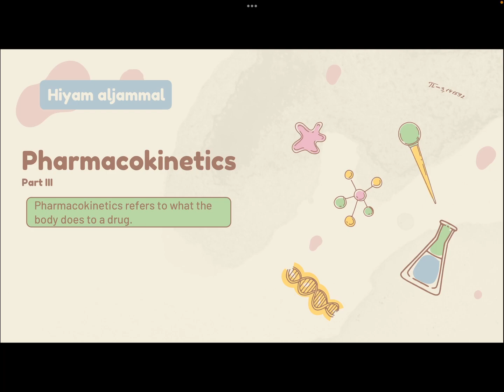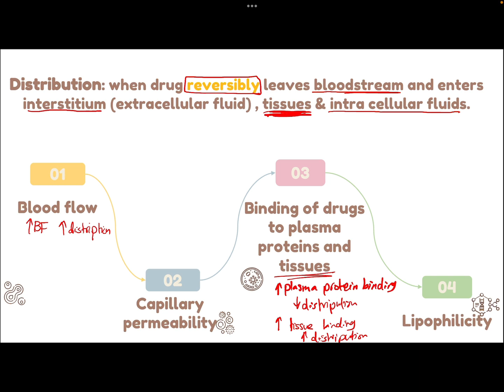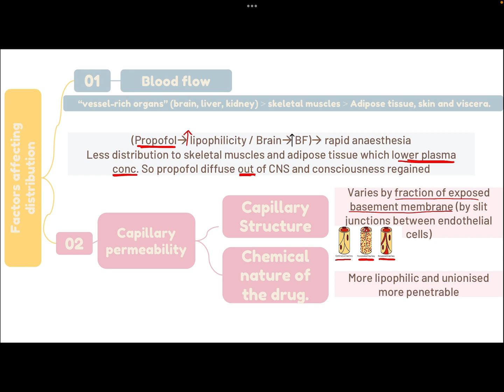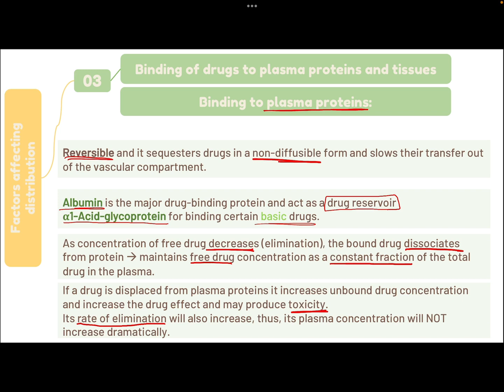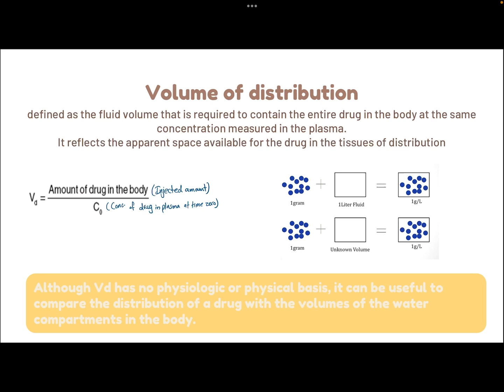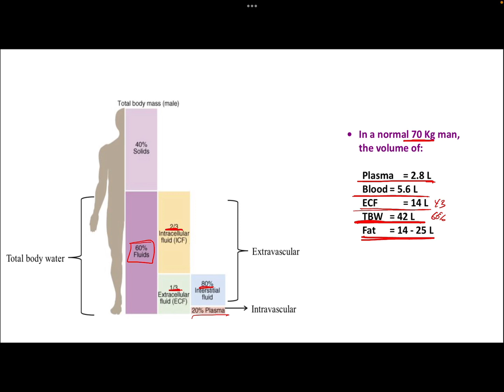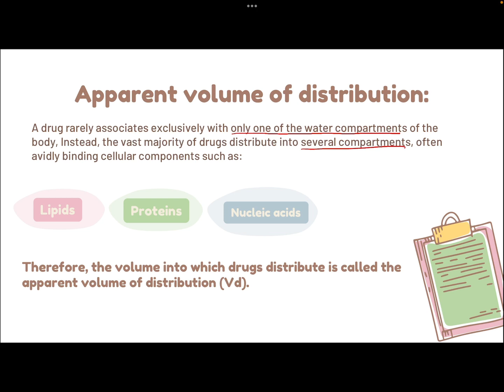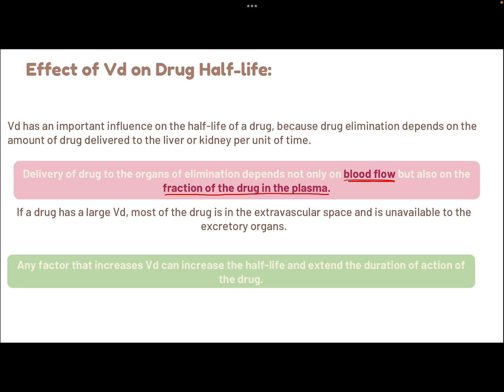8. Pharmacokinetics part3 - lecture 8